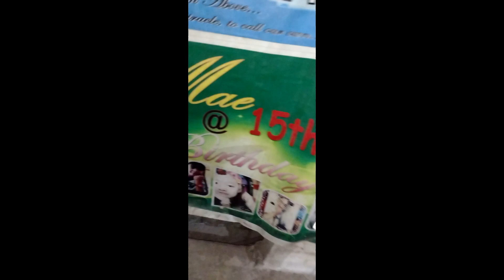TRY TO PRANK MY SON NATAKOT SA PEKENG BUTTERFLY